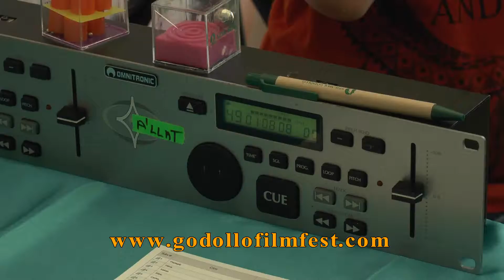A hétvégén folytatódnak a Gödöllői Természetfilm Fesztivál eseményei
A hétvégén folytatódnak a Gödöllői Természetfilm Fesztivál eseményei melyek közül a leglátványosabb az Alsóparkban megrendezett Diáknap és Jamboree ahol természet és környezetvédelmi bemutatókkal, játszóházakkal találkozhatunk. Az állatsimogatók közül nagyon népszerű a Medvefarm, ügyességi játékok közül a szelektív golyó gyűjtés, bemutatók közül pedig a madárgyűrűzés és szabadon engedés. Vájt fülűek hangról ismerhetik fel a madarakat egy játékos vetélkedő keretében, de a gyermekek személyesen találkozhatnak méh családokkal a termés felismerő játék sátrában. A hagyományőrzők megtapasztalhatják a nyáron is hűvös jurta hangulatát és az íjászat rejtelmeit valamint megismerkedhetnek az erdei vadak életével vagy épp az vizi élővilággal. A délután folyamán koncert is várja az érdeklődőket valamint sor kerül a filmfesztivál jelenleg is folyó vetítéseinek végső ceremóniájára a díjátadásra.